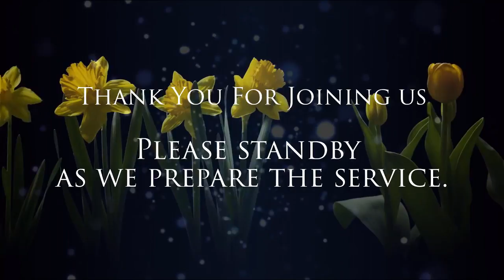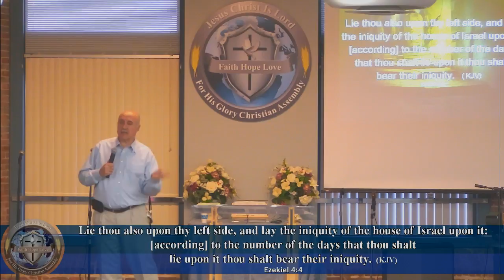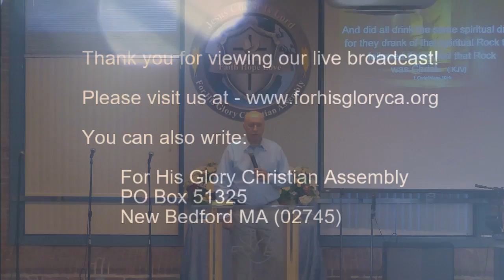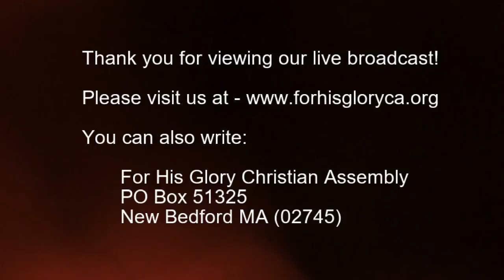2018 5 Bible Study 5 30 2018 Interpreting The Scriptures pt 25 Dr Robert Langevin